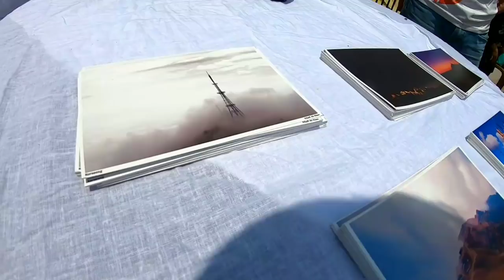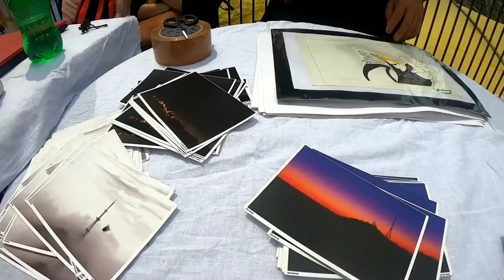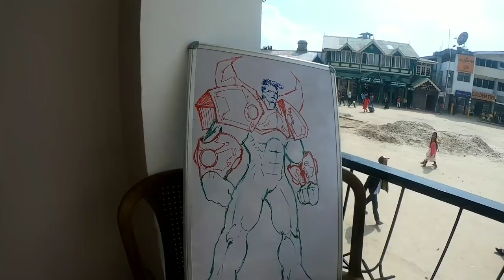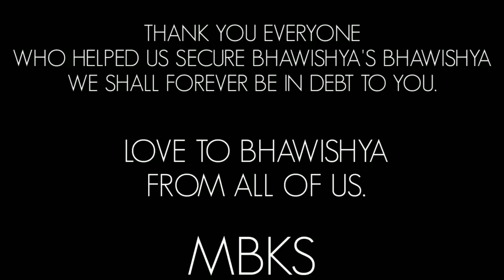Fundraising event in Chowrasta Darjeeling 2019.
Mukh Bandh Kaam Suru (MBKS), a Public Charitable Trust based in Darjeeling, has been running its flagship programme Project CHILD, (Children's Healthcare Initiative for Lifelong Developmen) for a year now under which we are sponsoring the medical expenses of children belonging to economically deprived families of Darjeeling Hills and who suffer from chronic diseases.

To this end, a fundraiser was organized by MBKS Trust on 1st May 2019 at Chowrashta, Darjeeling for Bhawishya Rai (19), who suffers from double renal failure. It all began on a fateful night in 2013. Bhawishya, studying in class five in Ghoom Boys High School back then, started complaining of severe headaches. He was rushed on multiple occasions to the hospital but the matter only got worse thereafter. Bhawishya started having multiple medical ailments, the most infectious of which culminated in the summer of 2015 with him having to remove both his kidneys due to renal failure. He has been on dialysis ever since. He has not been able to attend classes for the last four years.

Mrs. Sarita, Bhawishya's mother, use to work as a labourer in the tea garden at Dhoteriah but due to the regular dialysis of her son, which numbers nearly twelve to thirteen per month, she has been staying a rented room at Shaheed Nagar, Siliguri for the last eleven months without any work. It is difficult to leave Bhawishya at home as he suffers severe bodyache and high pressure intermittently. She laments that the goodwill that was there initially is slowly dissipating and she is finding it tougher day by day to even run the household. As each dialysis costs fifteen hundred rupees, the monthly expenses on Bhawishya's precarious health condition amounts to anywhere between eighteen thousand rupees to nineteen thousand five hundred rupees, something this family living in penury can only hope to pay off from other's generous donations.
As far as MBKS Trust is concerned, we have been sponsoring Bhawishya's medical expenses under Project CHILD at Rabindranath Tagore Hospital, Kolkata. We have completed all the medical tests and legal formalities and are now awaiting his final kidney transplant which will be done within June.
The fundraiser was supported by youths belonging to various clubs like the Photography Club, the Art Club, the Dance Club and the NSS of St. Joseph's College, Darjeeling; the NSS Club of Southfield College; the NSS students of St. Robert's HS School; members of Biryani Bar restaurant and Aryanth's family members.
We had performance by young talented people from all parts of the Hills. They kept the audience entertained throughout the day. Various stalls like food stalls, souvenir stall, face painting stall and photography stall was setup to collect funds for Bhawishya. We also had a special guest, Mr. Paul Gubernachuk from Canada, who helped us by setting up his own Art stall.
The fundraiser was a huge success with the collaborative effort of all the MBKS members and volunteers, and members of other organizations. We would like to thank all of you from the bottom of our heart for helping us save Bhawishya's bhawishya.